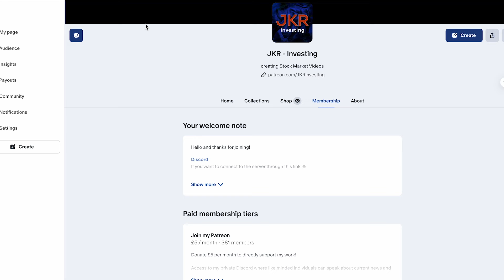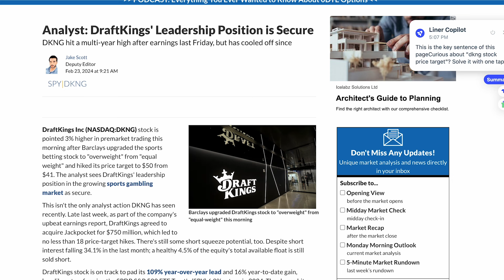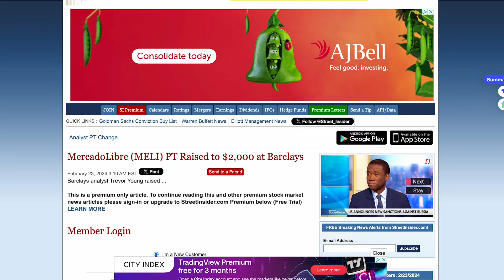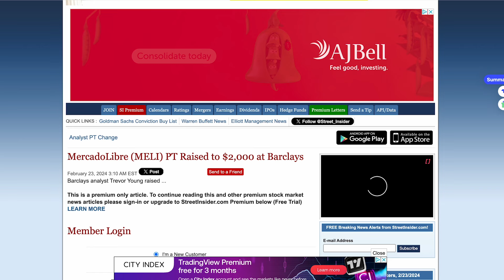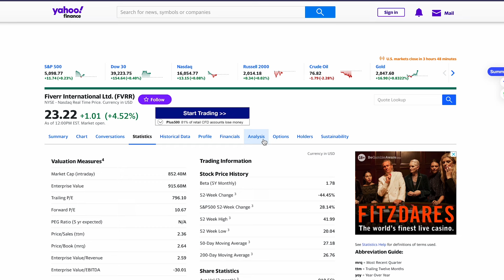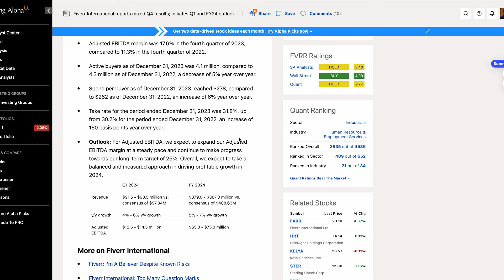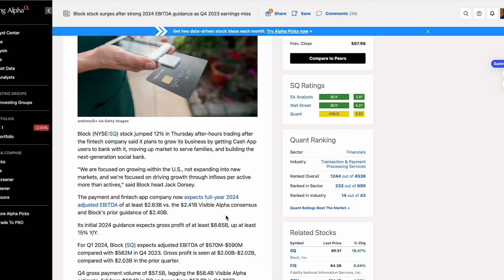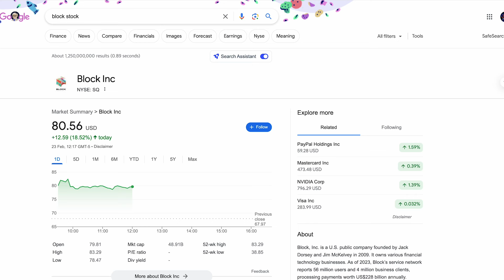MercadoLibre, Fiverr and Block Updates!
Hi! my name is Jacob, and today,  we talk about MercadoLibre, Fiverr and Block Stocks.